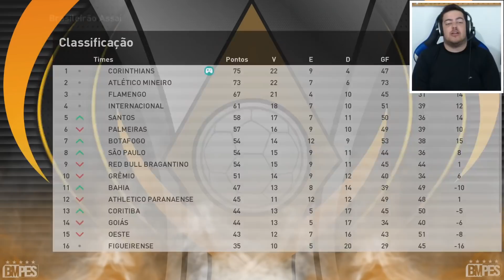GABIGOL no CORINTHIANS !! Novo Camisa 9 do TIMÃO !! PES 2021 Master Liga #90